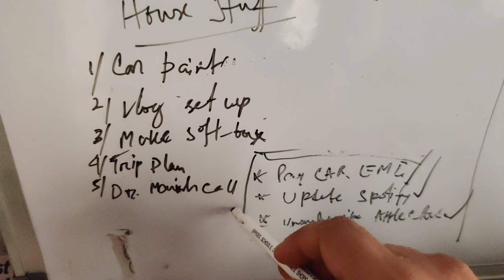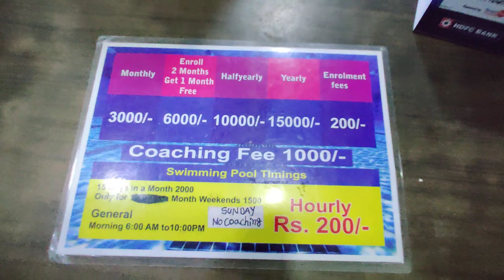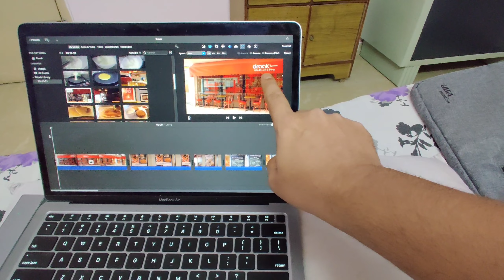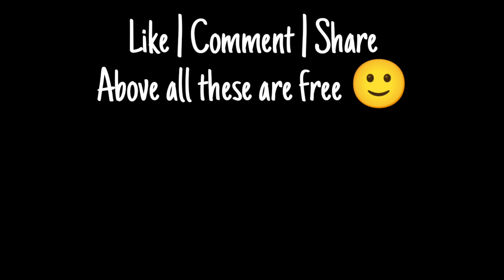Swimming ya Gym? 😕 | kuch useful tips to grow your plants🌱 | Watch till the end 👍🏻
1k Subscribers ke bohot kareeb hain🤞🏼. Baas aap sabka support chaiye.

I hope you'll like my content.

daily vlogger
Hyderabadi
Hyderabad
Bengali
Mumbaikar
Kolkata
daily lifestyle vlogger
lifestyle vlogger
Vlog
family vlog
lifestyle
trending
daily vlogs
yours dodo
hindi vlog
hyderabad vlog
lifestyle vlog
best indian vlogs
best indian vlogs on youtube
everyday new vlogs
daily new vlogs
Viral vlog
Everyday vlog
Weekend vlog
Hindi Vlogger
Best vlogger of Hyderabad